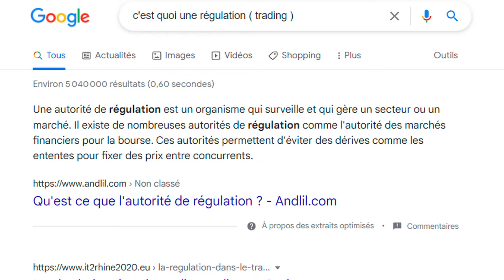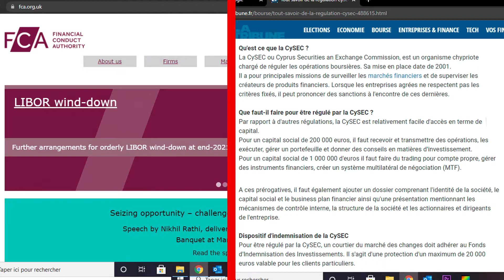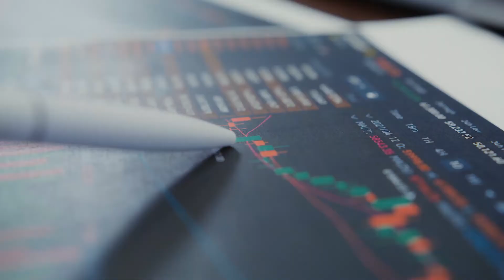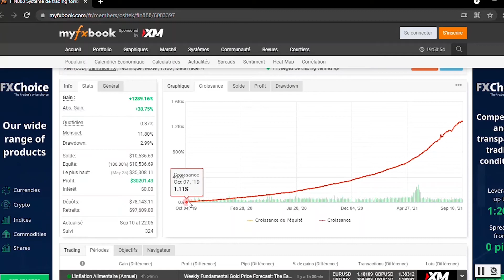La différence entre un Broker régulé ou Non | Choisir le bon Broker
Présentation du Meilleur Copy Trading Forex ( 7 à 12 % par mois - Broker Régulé ) :

Helpenay, deviens un entrepreneur d'exception.